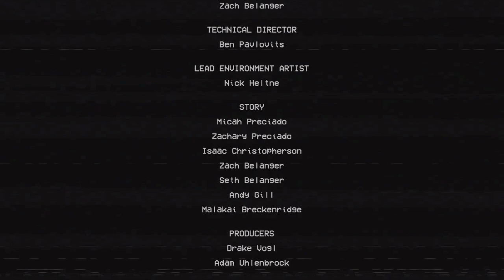Playing Poppy Playtime Chapter 2 For The First Time!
I know there’s other places you can go but I appreciate you hanging out with me.